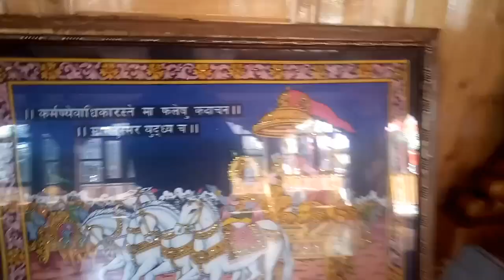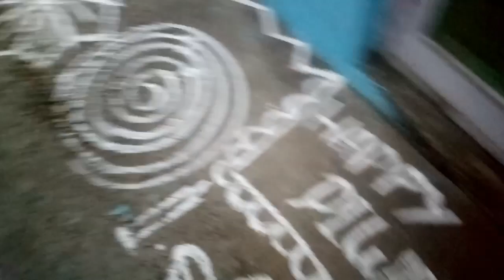Himachali Diwali celebration 2023.. || Pahadi festival || village lifestyle vlogs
Hey guys...